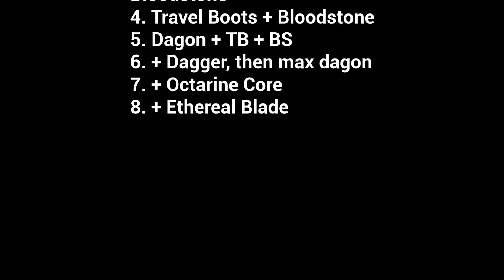DOTA 2 GOD OF WAR SANCHEZ over 9000 mmr GODS WRATH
Zeus Master Guide by GOD OF WAR SANCHEZ